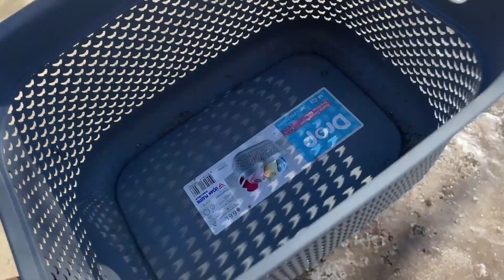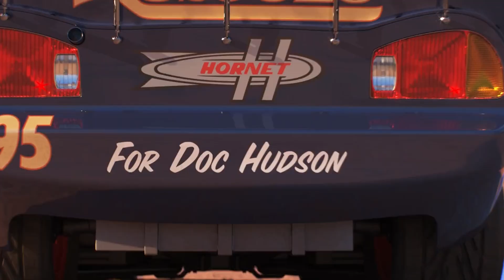Lightning Mcqueen Toys : Mcqueen, Jackson Storm, Cruz Ramirez, Tow Mater, Thomas and Friends